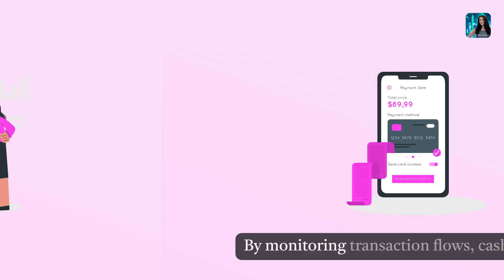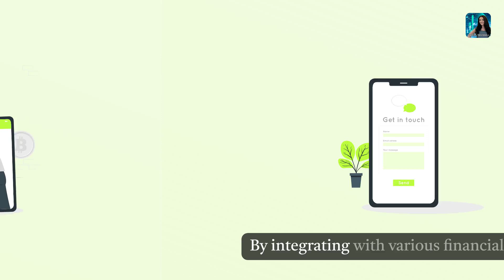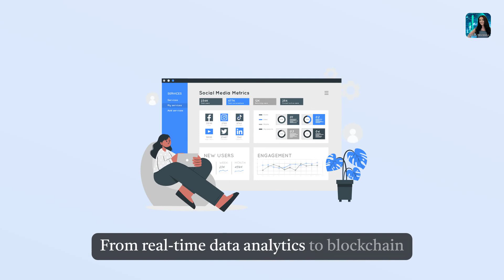Digital Innovations in Ensuring Bank Liquidity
Delve into the world of financial technology with our latest video on how digital innovations are reshaping liquidity management in banking. Discover the impact of real-time data analytics, artificial intelligence, machine learning, blockchain technology, and API integration in optimizing liquidity positions and enhancing operational efficiency.